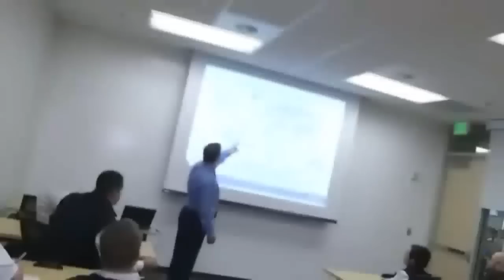Wendy Bahr, Cisco | EMC VSPEX 2012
The Cube - EMC VSPEX - Wendy Bahr, Cisco, with John Furrier and Dave Vellante